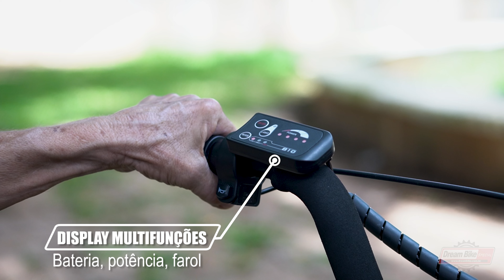TRICICLO ELETRICO CITY DREAM BIKE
Este modelo elétrico é ideal para lazer e utilidades de adultos, idosos, assim como pessoas que tem dificuldades, oferece uma boa opção para passeio devido ao conforto.

Possui quadro em aço com pintura eletrostática, roda aro 20” liga leve roletadas, pneu 20” reforçado, eixo com sistema de tração com diferencial traseiro, freios a disco hidraulico nas rodas traseiras e disco mecânico na dianteira, manete duplo com função de trava estacionamento, garfo dianteiro com suspensão, assento plástico com regulagem frente e trás, cesta aramada reforçada, para-lamas com refletores, capacho para conforto do piso e apoio dos pés.

Sistema elétrico 48 volts, composto por motor engrenado tração traseira tecnologia TTSW1000 engrenado (relação potência 350 watts), acionado via acelerador, pack de bateria lithium removível que permite carregamento externo, recarregador Bivolt 110/220. (autonomia de 20 Km)